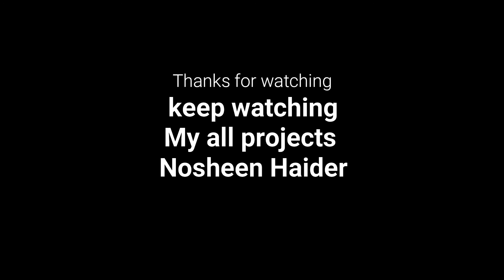Stenciling # Cutout Design # Trible Art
Stenciling produces an image or pattern by applying pigment to a surface under an intermediate object with designed gaps in it which create the pattern or image by only allowing the pigment to reach some parts of the surface. The stencil is both the resulting image or pattern and the intermediate object; the context in which stencil is used makes clear which meaning is intended.

A method of producing images or letters from sheets of cardboard, metal, or other materials from which images or letters have been cut away.
A method of transfering a design by painting through shapes cut in a thin sheet of metal, paper or similar material.